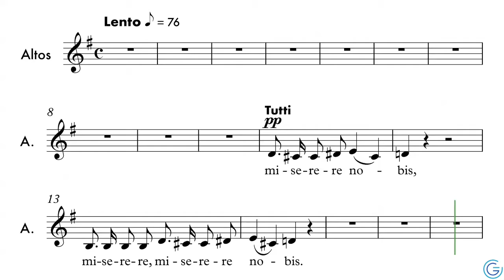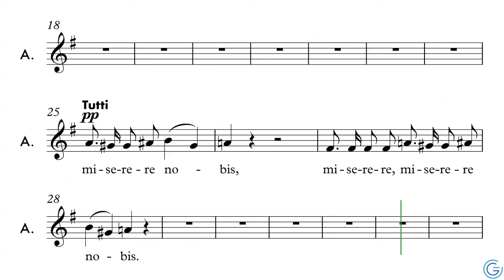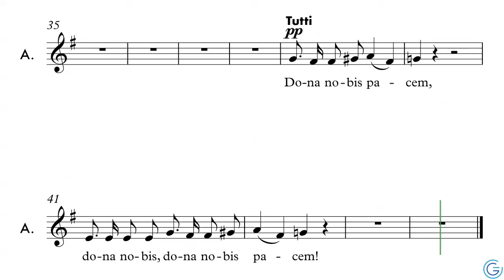Messe n°2 in G Major - Agnus Dei - Altos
Musique de Franz Schubert